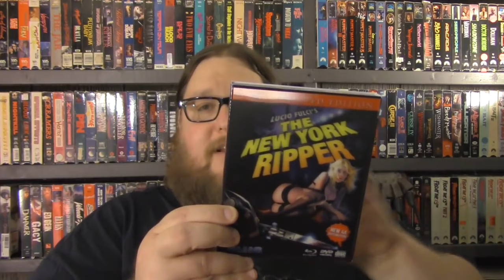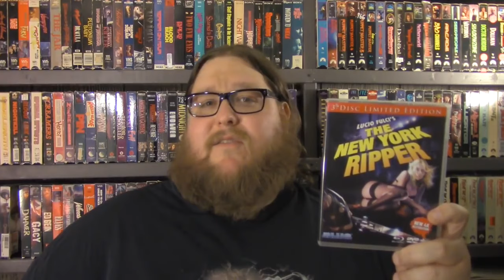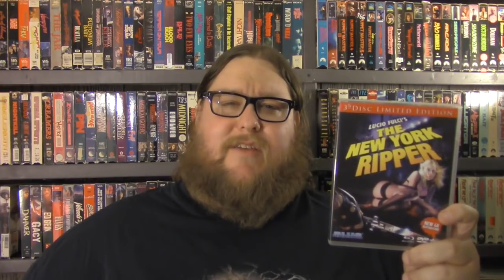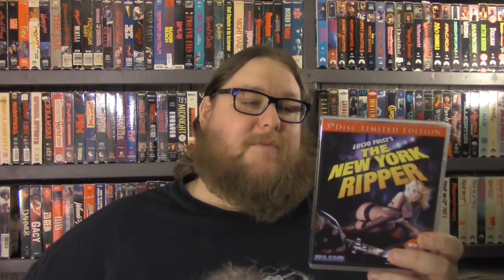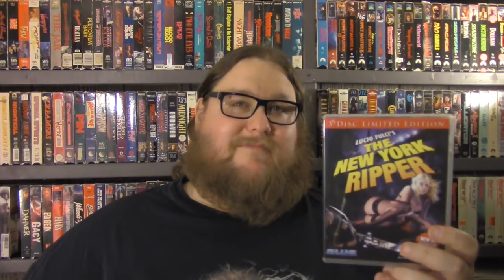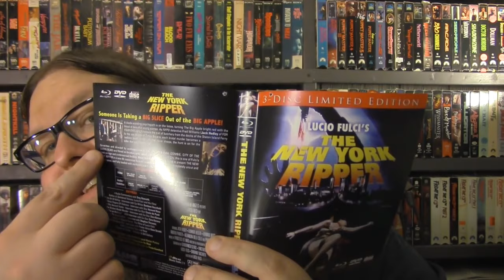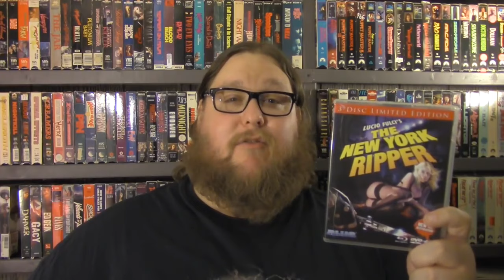The New York Ripper (3 Disc Limited Edition) - Review/Unboxing - (Blue Underground)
***TAKEN FROM MY BLU-RAY REVIEWS 07/03/19 VIDEO***

**The New York Ripper - Directed By Lucio Fulci - Starring: Jack Hedley, Almanta Keller, Howard Ross, Andrea Occhipinti, Alexandra Delli Colli, Paolo Malco, Cinzia de Ponti, Cosimo Cinieri, Daniela Doria, Zora Kerova